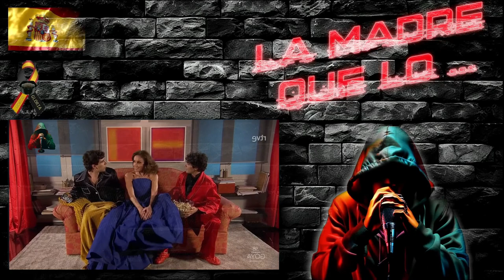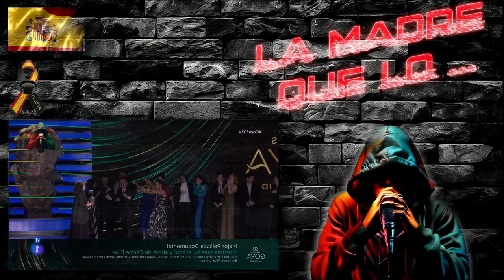Los GILIGOYAS!!! - REACCIÓN y "MEJORES momentos" de la gala 2024 - RIDÍCULOS